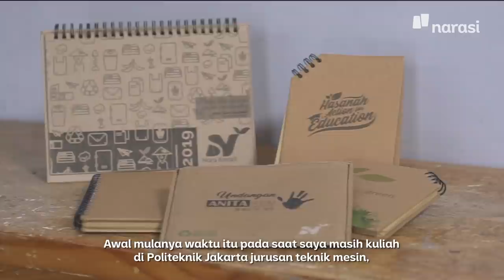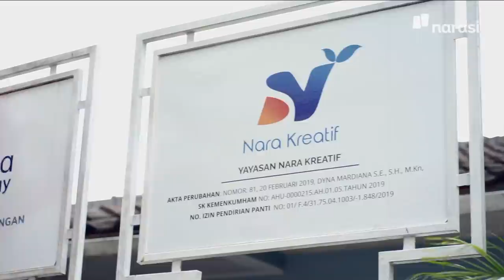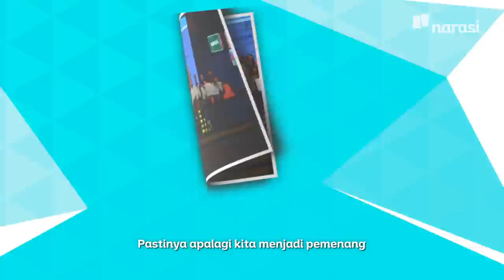Mengolah Sampah untuk Biaya Sekolah | Langkah Pertama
Sampah di tangan seorang @nezatullahramadhan pemenang pertama, kategori industri kreatif dan pariwisata, Wirausaha Sosial Mandiri 2014, berhasil disulap menjadi barang yang memiliki nilai jual.

Bukan hanya sekadar untuk mendapatkan keuntungan, tapi Neza bertujuan membantu para anak jalanan dan anak putus sekolah, untuk kembali bersekolah.

Sampai saat ini sudah ada sekitar 1000 anak jalanan yang mendapatkan akses ke pendidikan.

(Narasi)

Tonton juga Langkah Pertama eps. [Mengolah Sampah untuk Biaya Sekolah] dan episode lainnya di